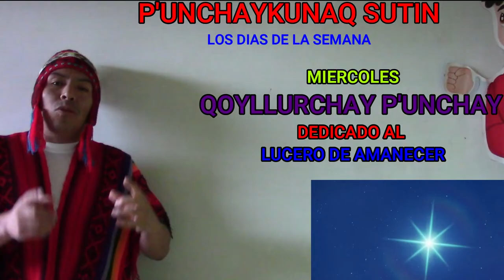DIAS DE LA SEMANA EN QUECHUA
Los dias de la semana en nuestro Idioma Quechua cuzqueño ¿cómo se dirá lunes en el Idioma Quechua? aquí aprenderemos los días de la semana paso a paso. noqawan qanwan yachasunchis.